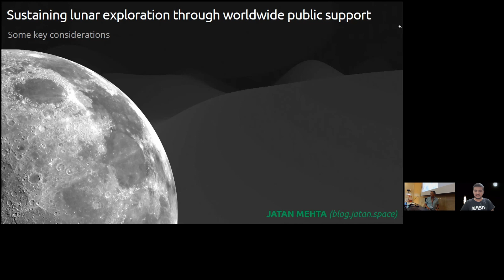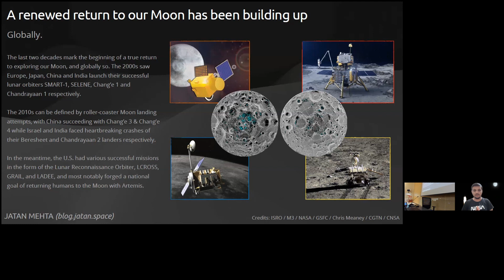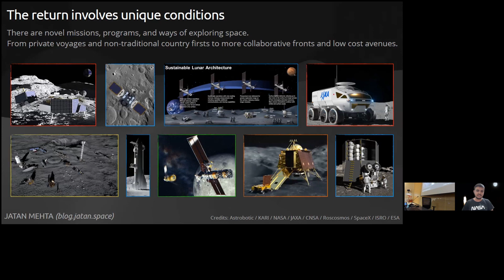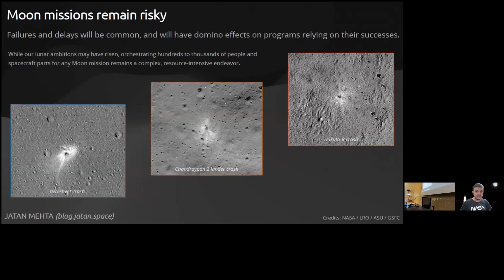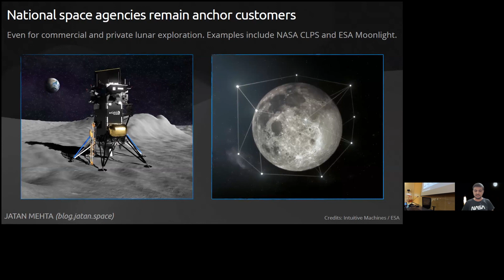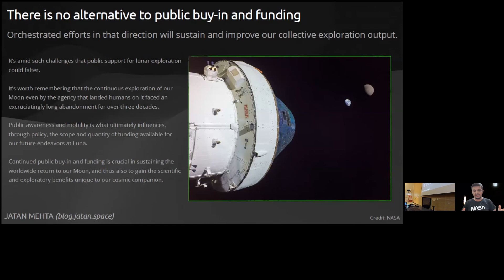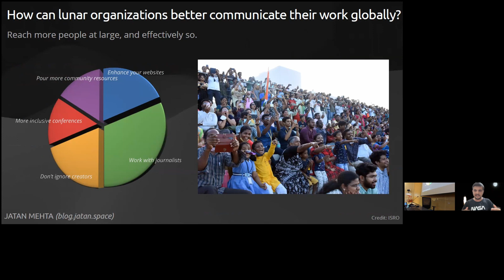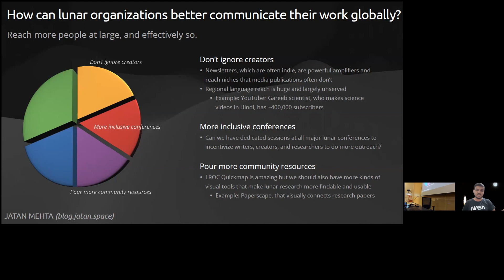European Lunar Symposium 2023 - Jatan Mehta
Sustaining lunar exploration through worldwide public support
Jatan Mehta